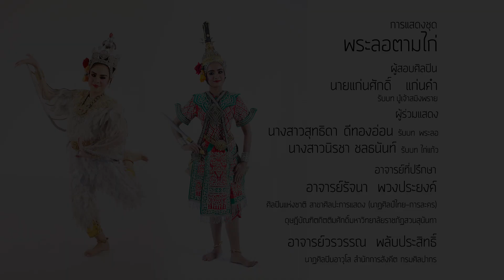พระลอตามไก่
ผู้สอบศิลปิน :   นายแก่นศักดิ์   แก่นคำ  รับบท ปู่เจ้าสมิงพราย
อาจารย์ที่ปรึกษา : อาจารย์รติพัทธ์ ศิริพงษ์
นางสาวสุทธิดา ดีทองอ่อน รับบท  พระลอ
  นางสาวนิรชา ชลธนันท์ รับบท ไก่แก้ว
   รองศาสตราจารย์สุภาวดี      โพธิเวชกุล
ละครพันทางเรื่องพระลอ ตอน ปู่เจ้าเรียกไก่ - พระลอตามไก่ มีมาตั้งแต่สมัยกรุงศรีอยุธยา ซึ่งต่อมาพระเจ้าบรมวงศ์เธอกรมพระนราธิปประพันธ์พงศ์ ได้ทรงนำโครงเรื่องมานิพนธ์เป็นละครพันทาง และเจ้าจอมมารดาเขียน  ในรัชกาลที่ 4 เป็นผู้ประดิษฐ์ท่ารำ โดยนำท่าฟ้อนของภาคเหนือมาผสมกับท่ารำของละครหลวงได้อย่างสวยงาม การแสดงชุดนี้กล่าวถึง พระเพื่อนพระแพงสองพระราชธิดาผู้เลอโฉมแห่งเมืองสรอง ได้สั่งให้นางโรยนางรื่นสองพระพี่เลี้ยงไปขอความช่วยเหลือจากปู่เจ้าสมิงพรายช่วยนำพาให้พระลอเสด็จมาหาตนโดยเร็ววัน โดยการแสดงในตอนนี้มีความว่า เมื่อปู่เจ้าสมิงพรายทราบว่าพระลอต้องมนต์เสน่ห์ ออกเดินมาจากเมืองแมนสรวงถึงฝั่งแม่น้ำกาหลง จึงร่ายมนต์เรียกไก่เพื่อให้ได้ไก่แก้วไปล่อพระลอ เมื่อปู่เจ้าเลือกไก่แก้วได้แล้วจึงร่ายมนต์ให้ผีสิงไก่แก้ว แล้วสั่งให้ไปล่อพระลอเพื่อนำทางเสด็จมาเมืองสรองโดยสำเร็จ